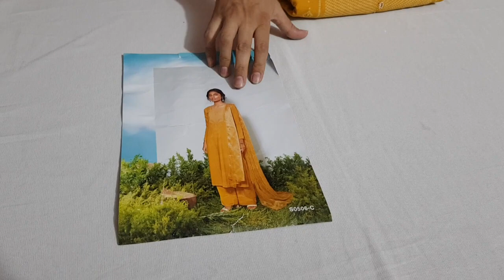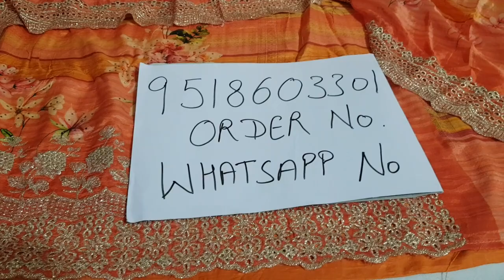Maslin के सूट आपकी भारी डिमांड पर# मस्लीन@9518603301#Partywear#Maslin#2022#trending#Ganga#pure